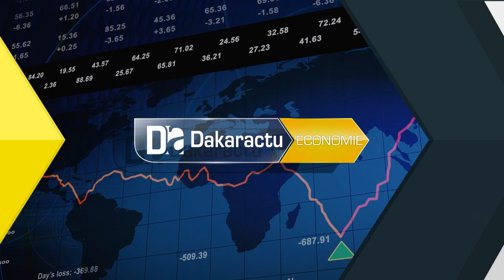Amadou Dème (SG/ Sytposte): "L'État doit à la Poste 63 milliards de francs."